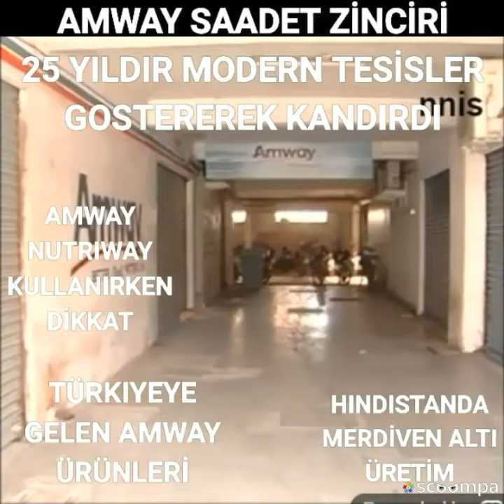Amway vitamin hapları TOPLATILDI, AMWAY ÜRÜNLERİ hindistan da uretiliyor